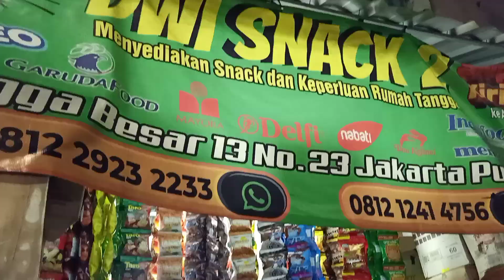HEBOH DEK DI TOKO BANYAK JAJAN YANG KAMU SUKA⁉️jajanan